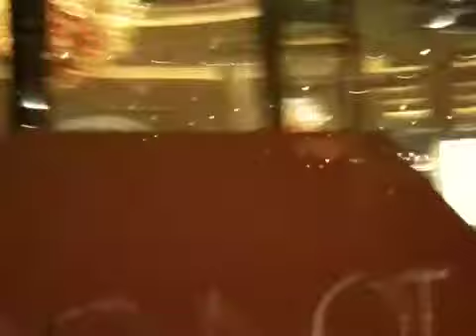Gypsy NYC trip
In ac